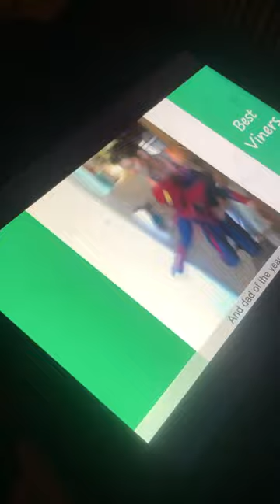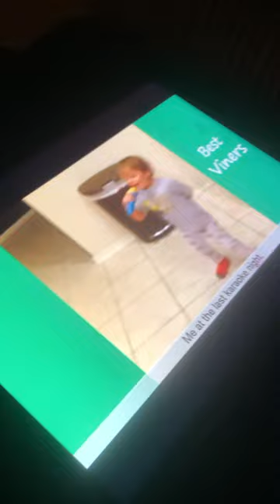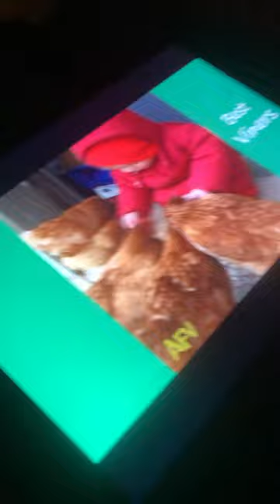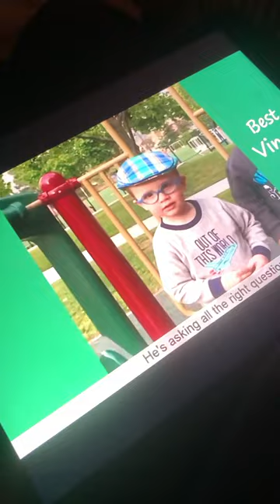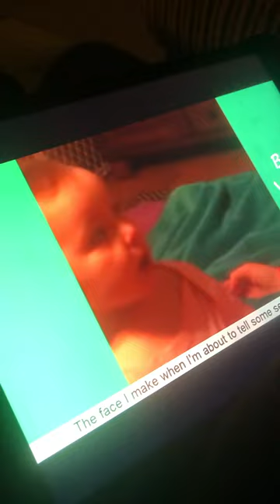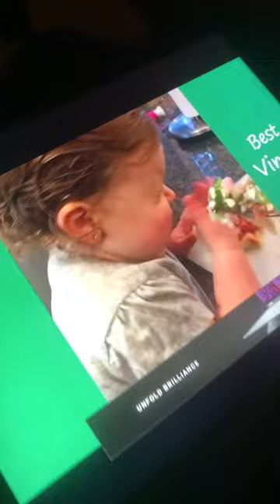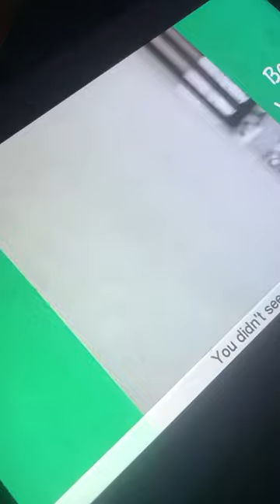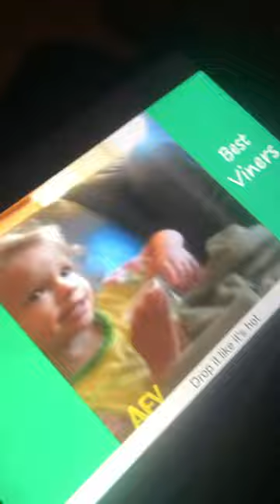25 March 2022